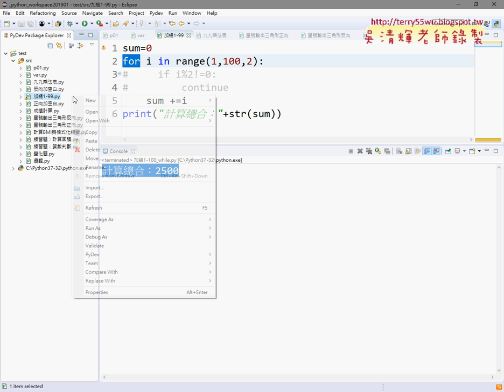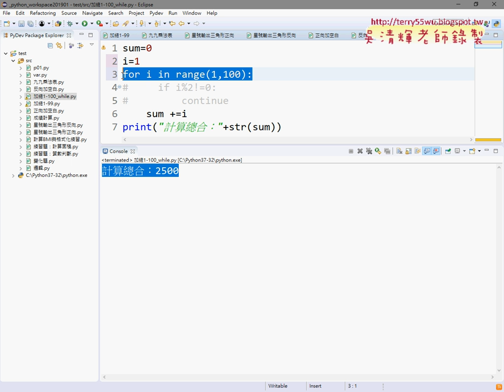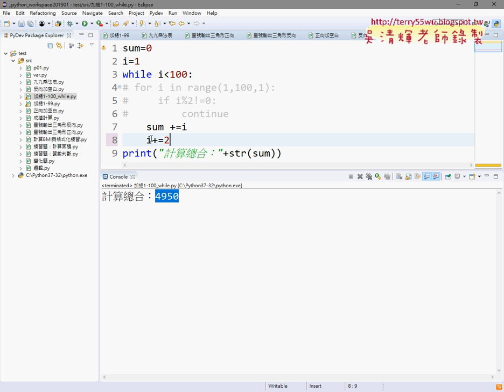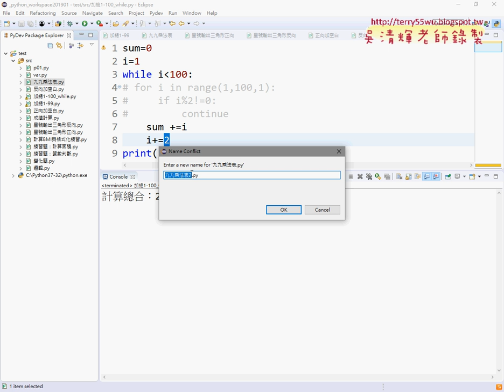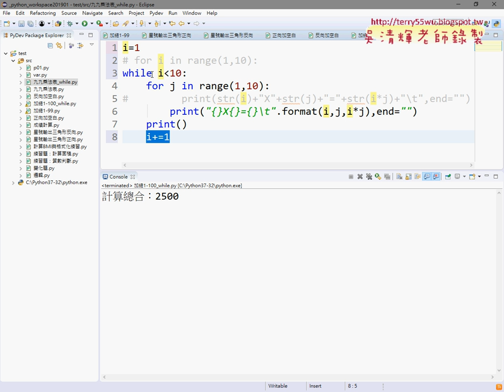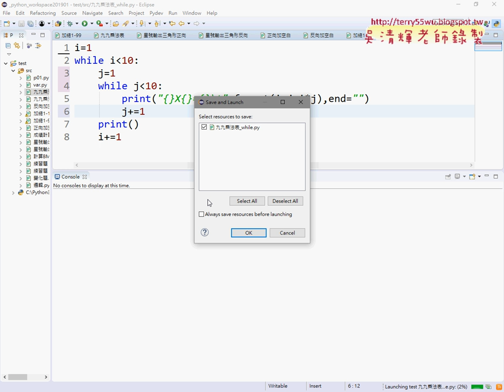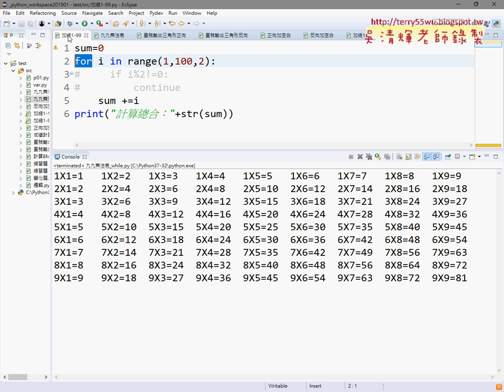05 將For迴圈改為While細節說明